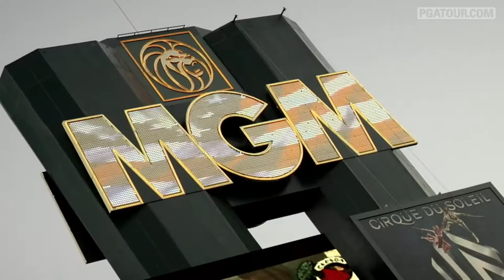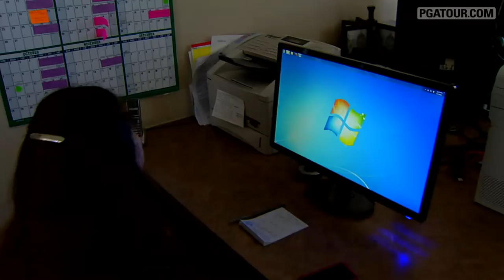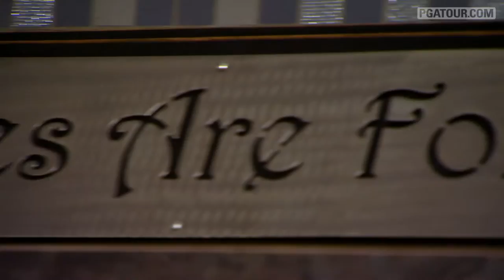Inside the PGA TOUR: Scott Piercy and Family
When Scott Piercy became a dad at the young age of 19, he made his choice and never looked back. .